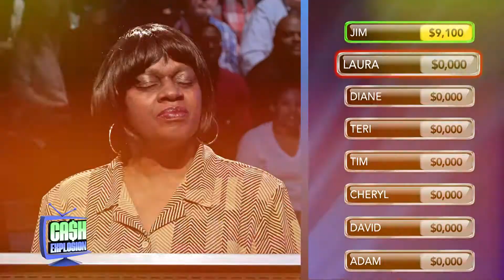ICYMI: December 16, 2017 Show